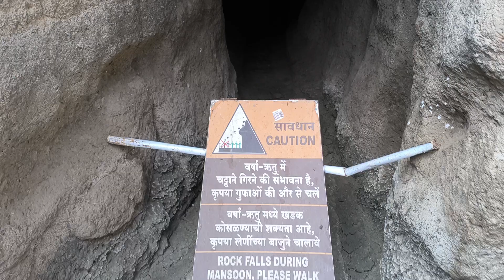ellora # 16 NO CAVES # PART II